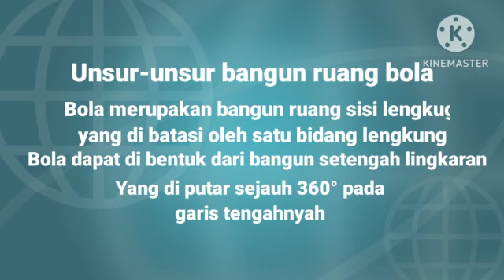Bangun Ruang Sisi Lengkung (Bola)